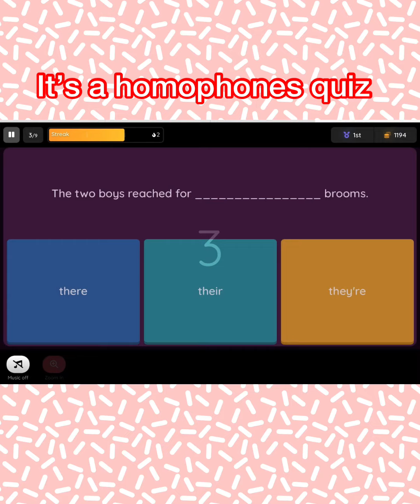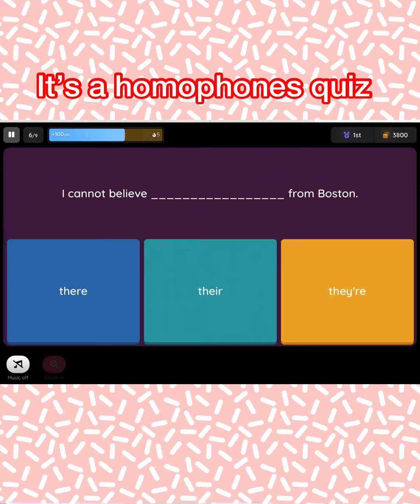Quiz streak - Class quiz - what is homophones - ( ESHALINWONDERFULLIFE ) Check the description!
Definitions:

What is homophones?
The words which has same pronunciation but different meaning and different spelling
For eg: There, their, they’re.
Let me down in the comments some homophones.

What is alliteration?
Alliteration: Same letter/consonant sound at the beginning of the word or closely connected words.
It includes tongue twisters like:
She sells sea shells at the sea shore

It’s an example of alliteration too because of the same sound at the beginning.
Let me down in the comments more tongue twister and get pinned!

Task: Write examples of homophones and write some tongue twisters in the comments and get pinned and win a free shoutout!